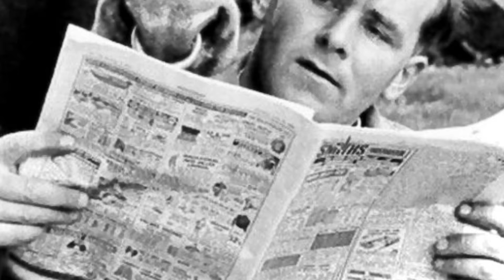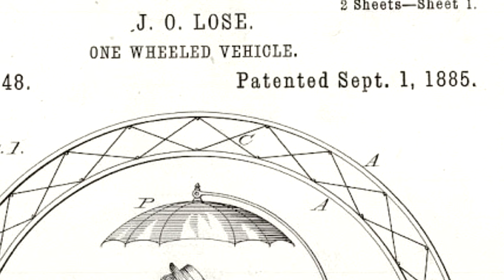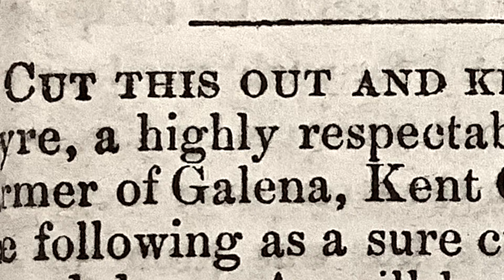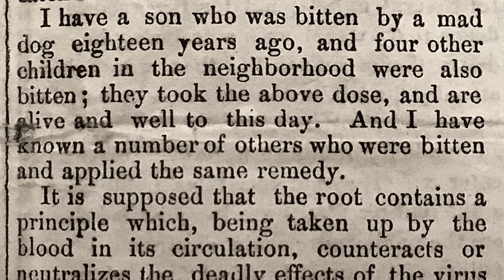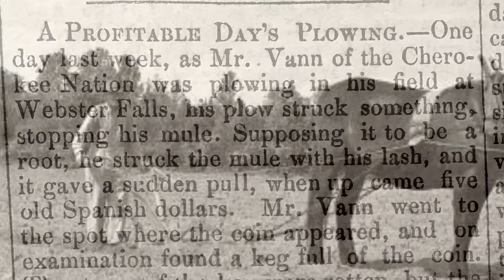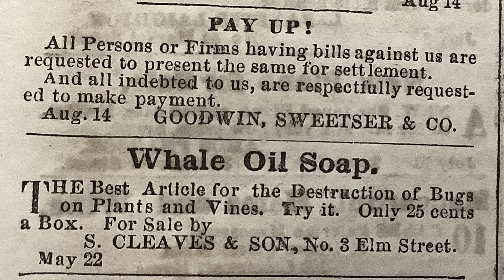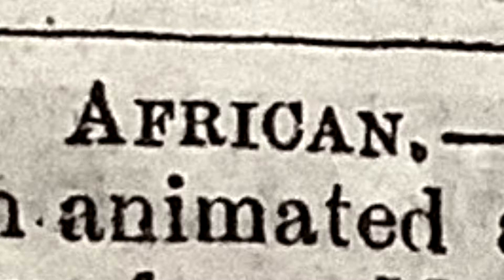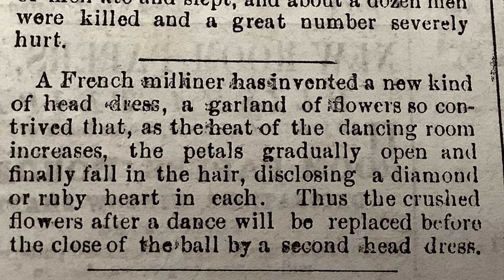SILLY 1800s INVENTIONS & HIDDEN TREASURE IN A PLOWED FIELD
1800s LIFE Edition #11  of The Portsmouth Journal Newspaper from Portsmouth, New Hampshire.
 Your input is important to me if you comment I try to read every one of them.
 This video includes: Some inventions, a man finds hidden treasure while plowing with his mule.
This channel reads actual newspapers from the 1800s. Step back in time to hear news articles about the life of our ancestors. Filled with witty stories, vintage advertisements, local happenings!
Enhanced with photos and video clips to bring the articles to life.
Old west American history of the Northwest territory.
Travel back in time to the late 1800s! What do our ancestors have to say. How did they live? What was their hopes and dreams? What did they find entertaining? What did they do from day to day?
Great American History Channel. Real news!